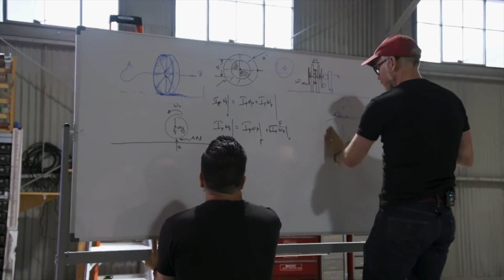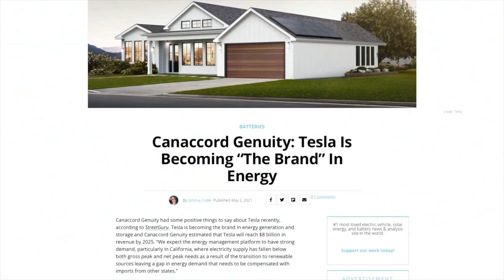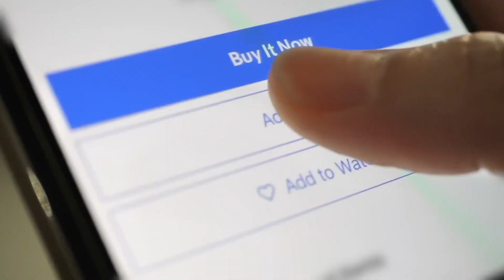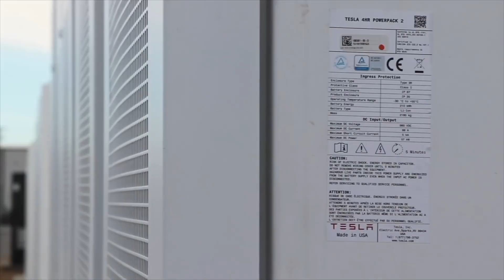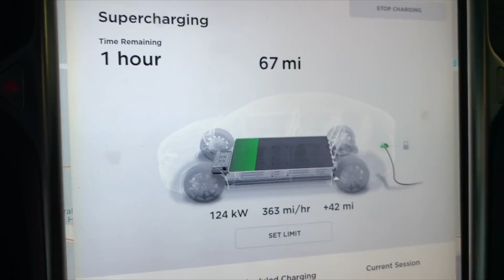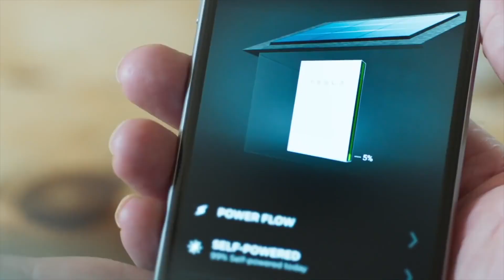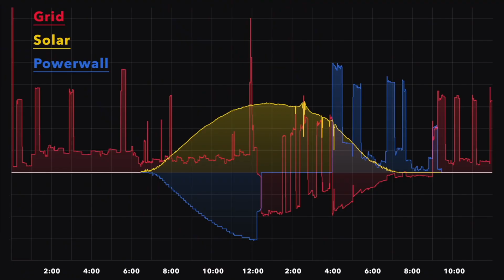HUGE SECRET! How TESLA Make BILLIONS With NO MARKETING!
Today we take a look at the Flywheel effect created By Tesla, they use the product to sell itself with little marketing taking place. Tesla has created a legacy in the Electric vehicle Market. Do you think it will continue?